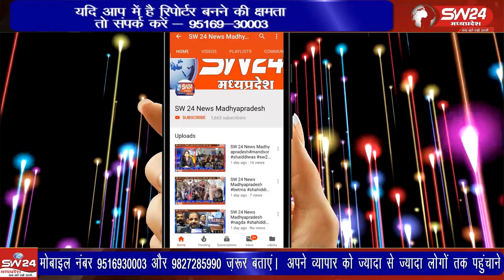डॉक्टर बन पवन कुशवाह ने माता पिता सहित क्षेत्र का नाम रोशन किया है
डॉक्टर बन पवन कुशवाह ने माता पिता सहित क्षेत्र का नाम रोशन किया है सगे संबंधी रिश्तेदार नौजवान युवा को बधाईदे रहे है तो बुजुर्ग आशीर्वाद दे रहे है। शिवपुरी से यूसुफ खान की रिपोर्ट